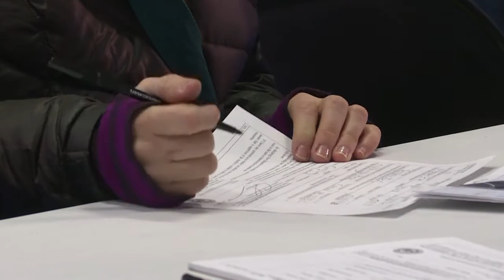Etats-Unis: le New Hampshire vote pour ses primaires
Des centaines de milliers d'électeurs ont bravé le froid et la neige mardi 9 février dans l'Etat américain du New Hampshire pour choisir leurs candidats à la présidentielle.